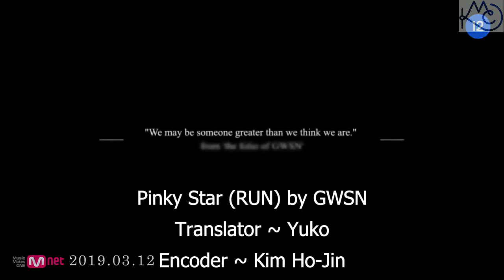GWSN - Pinky Star (RUN)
Title - Pinky Star (RUN)
Artist - GWSN